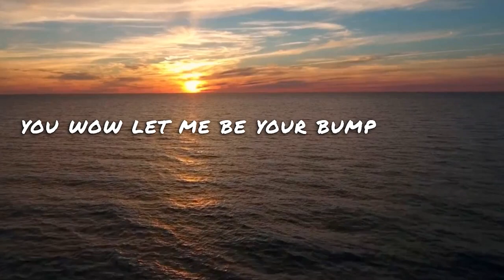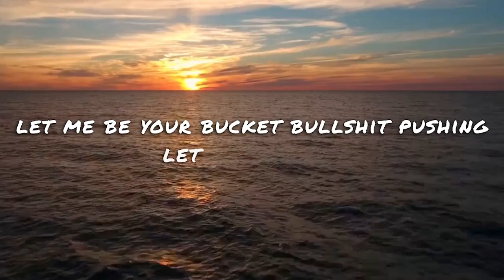Creeds - Push Up (lyrics)